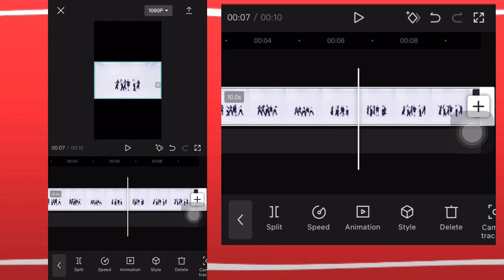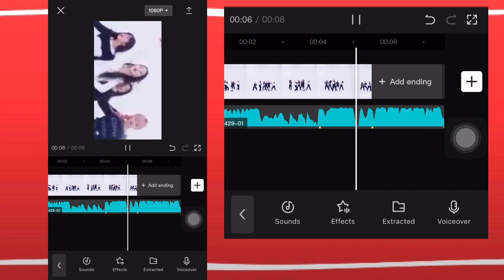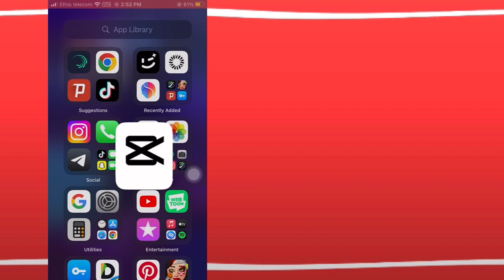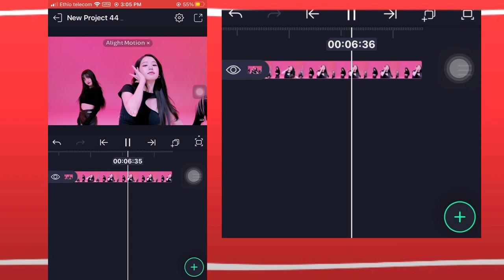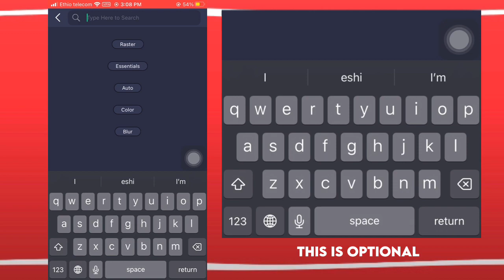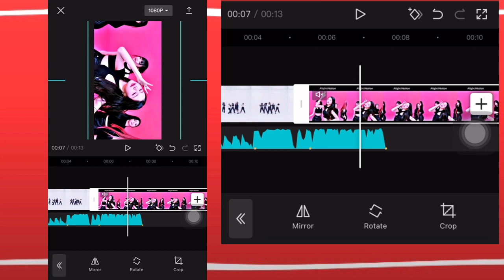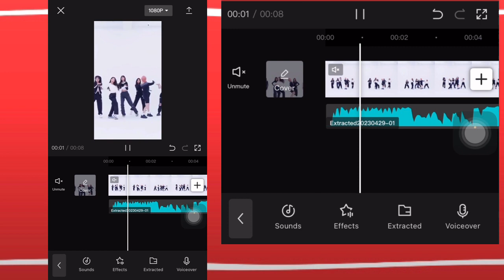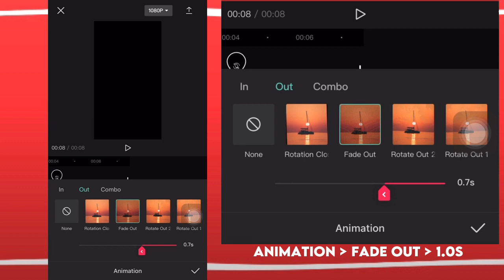“ welcome to bass face network “ tiktok trend capcut tutorial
Result

Wonyoung studio choom video

Wonyoung practice video

Overlay